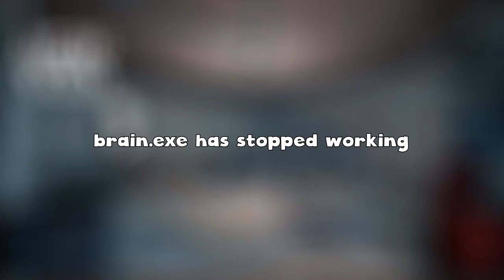This Open World Post Apocalyptic Game Has A Ton Of Potential (Vein Gameplay)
Today I am checking out Vein and upcoming Open World Post Apocalyptic Game.

Vein is a post-apocalyptic survival multiplayer sandbox game. Gather supplies to survive, explore abandoned buildings, combat bandits, defend your home, and rebuild society with friends.

Video Content
0:00 Intro
01:07 Surviving
21:03 Ending